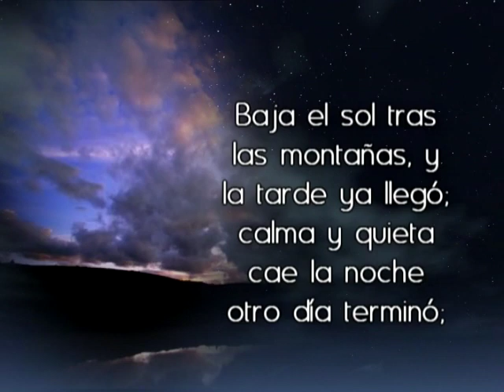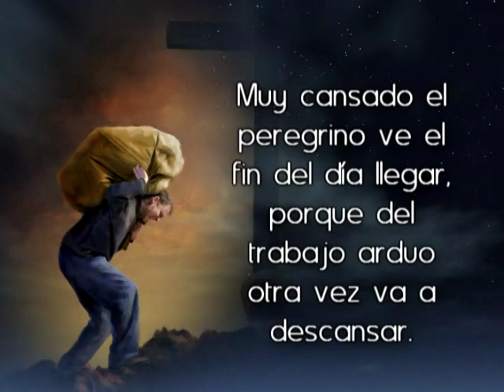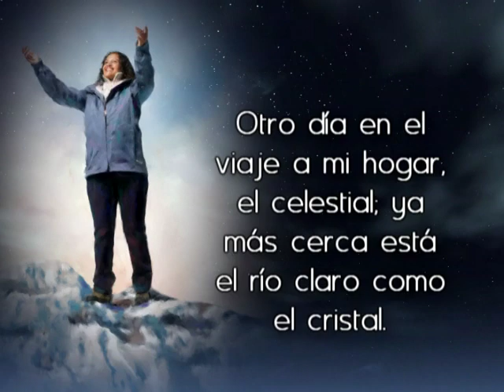Himno 045 Baja el sol